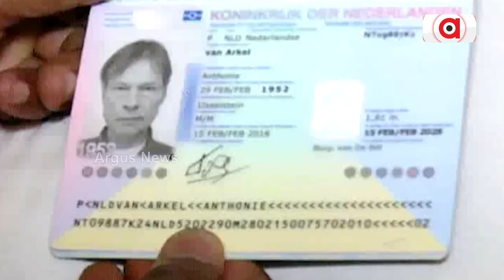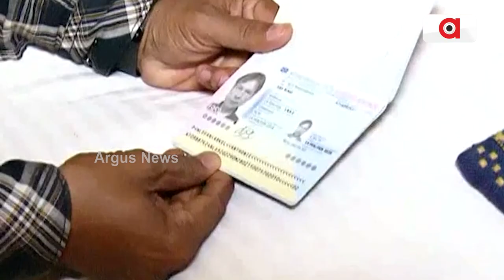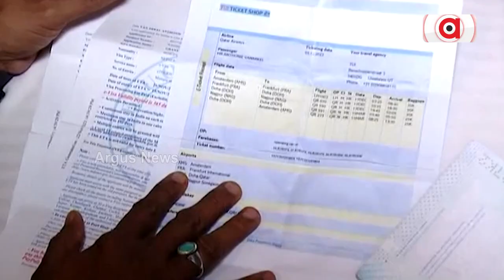ବିଦେଶୀ ପର୍ଯ୍ୟଟକଙ୍କୁ ଲୁଟିଲେ ଟ୍ୟାକ୍ସି ଡ୍ରାଇଭର || Theft || Tourist || Puri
ସାବଧାନ। ପୁରୀରେ ସକ୍ରିୟ ଲୁଟେରା। ବିଦେଶୀ ପର୍ଯ୍ୟଟକଙ୍କୁ ଲୁଟିଲେ ଟ୍ୟାକ୍ସି ଡ୍ରାଇଭର। ଶୁଣନ୍ତୁ ଲୁଟ୍ ର କଳା କାହାଣୀ ବିଦେଶୀ ପର୍ଯ୍ୟଟକ ଆନ୍ଥୋନୀ ଭ୍ୟାନ୍ ଆର୍କେଲଙ୍କ ମୁହଁରୁ।